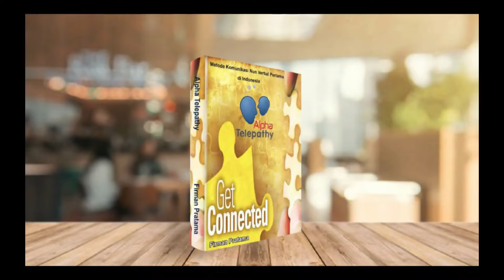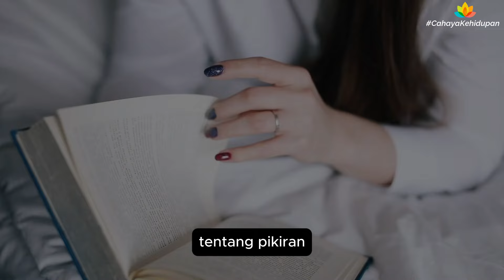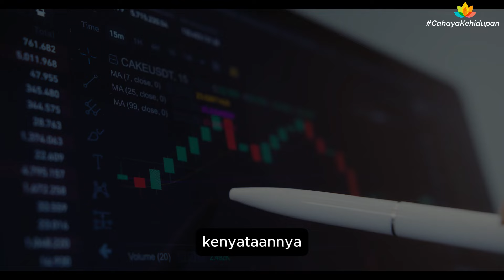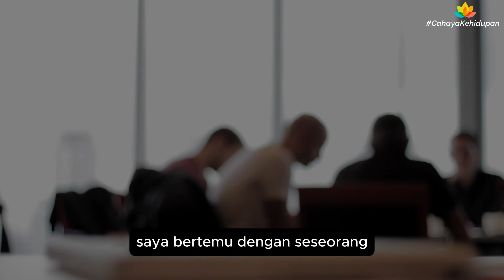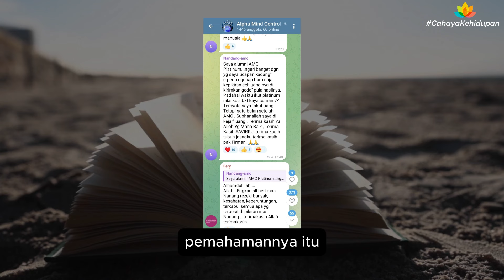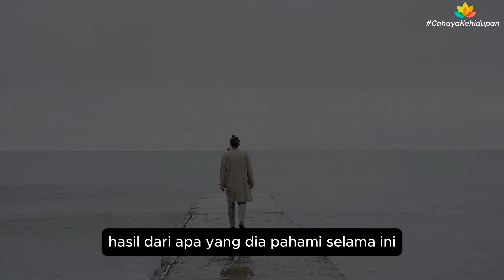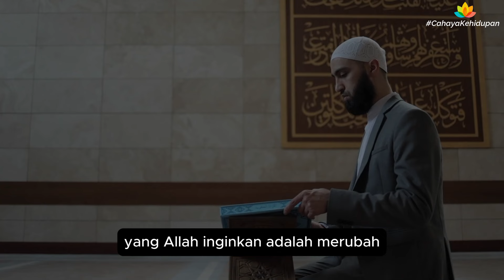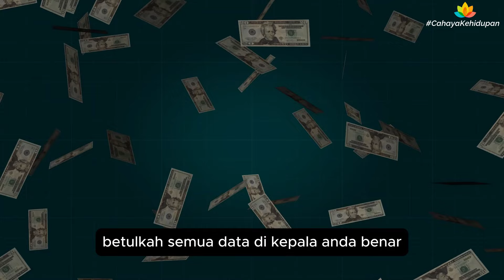Sudah Cinta Uang Tapi Tak Kunjung Kaya! Ternyata Ini Penyebabnya || Rahasia Hidup Sukses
Firman Pratama memberikan pencerahan melalui channel cahaya kehidupan tentang Sudah Cinta Uang Tapi Tak Kunjung Kaya! Ternyata Ini Penyebabnya || Rahasia Hidup Sukses